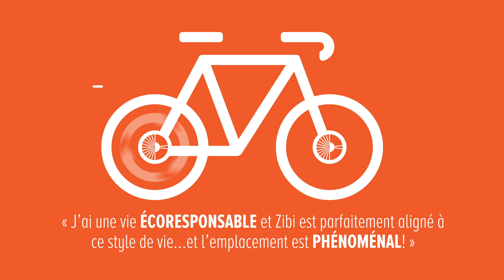Découvrez ce que nos acheteurs pensent de Zibi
Il y a maintenant plus d’un an depuis le lancement official du projet Zibi et que les ventes de condos et maisons de ville ont débutées. Depuis, nous avons organisé d’innombrables événements communautaires, des concerts, des conférences, et plus encore. Lors de nos lancements, nous en profitons pour nous rapprocher de nos acheteurs. Nous leur avons demandé pourquoi ils ont choisi d’habiter chez Zibi. Pour certains, c'était le fait d'habiter sur le bord de l'eau et les espaces verts, pour d'autre c'était l'emplacement central et son design intelligent et écoresponsable, mais chacun avait une raison propre à eux qui les a poussés à vivre chez Zibi.